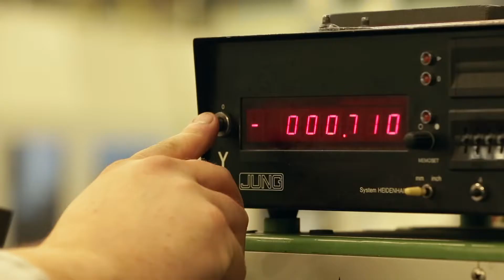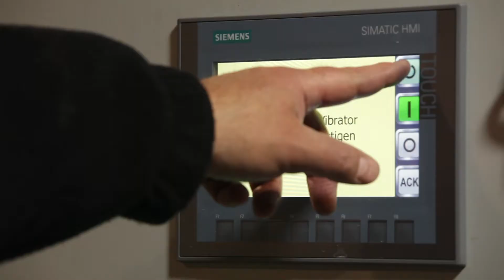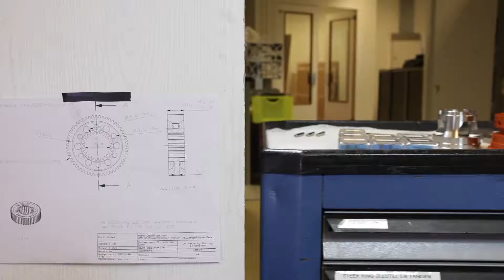Rosler - Promotiefilm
In de promotiefilm voor Rosler volgen we de reis van een tandwiel totdat die in de raceauto van University Racing Eindhoven zit. Het is een verhaal van een samenwerking tussen deze twee partijen waarbij iedere milliseconde telt. Voor de beelden van de raceauto hebben we ook onze eigen QuickWorks-drone weer gebruikt. De film is goed ontvangen door de klant en ingezet op social media. Op Facebook is de video al ruim 100.000 keer bekeken, ruim 1.200 keer geliket en 435 keer gedeeld!